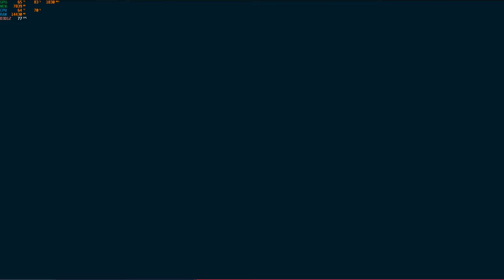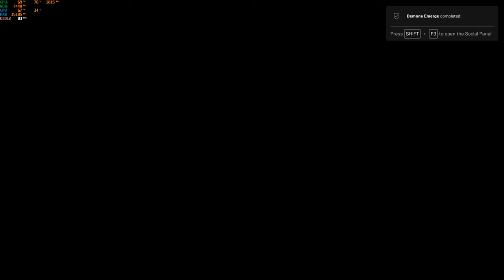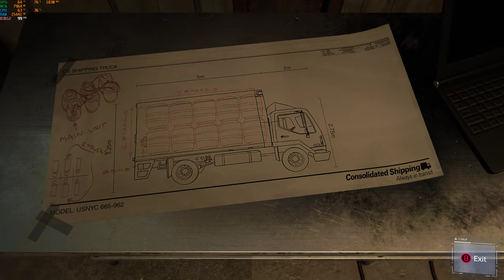Marvel's Spider Man Remastered 2022 part 10 - SILVER SABLE